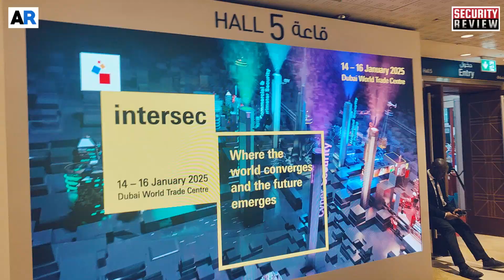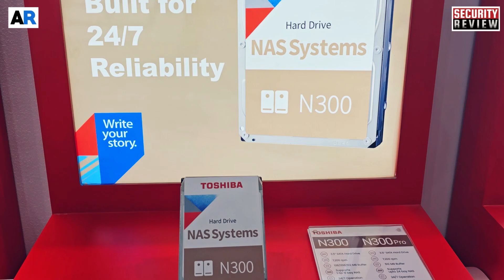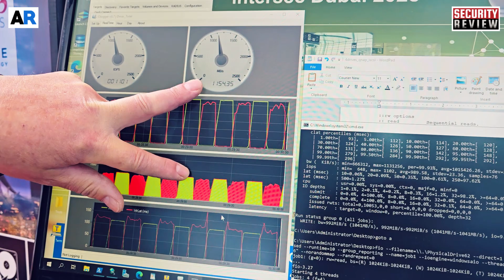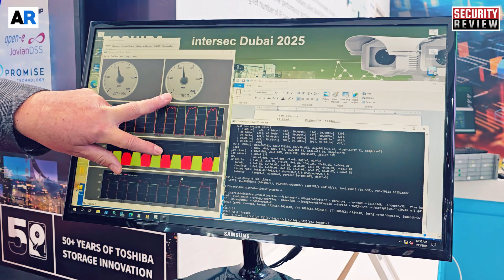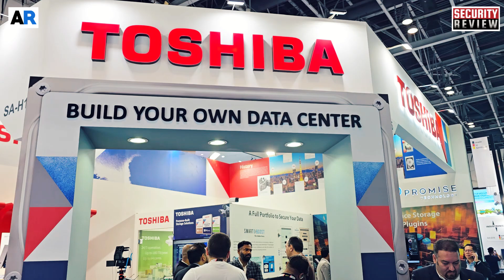INTERSEC 2025: Toshiba Presents Latest Hard Drives and QNAP NAS System Live Demo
QNAP and Toshiba teamed up at INTERSEC 2025 to showcase the powerful TS-464 4-bay NAS for SMBs.  Reza Jahanbin (QNAP) introduces the system, while Rainer Werner Kaese (Toshiba) demonstrates its capabilities with a live demo using Toshiba N300 hard drives and a 10 Gigabit Ethernet connection. Witness the blazing-fast read and write speeds!
Music from Uppbeat (free for Creators!)